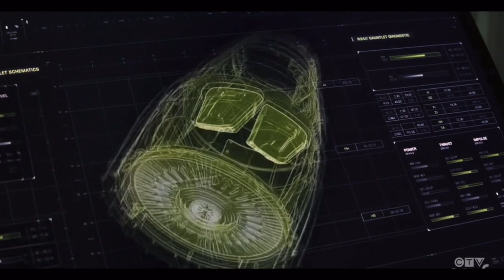John Henry shares details about his doppelgänger with Clark & Lois